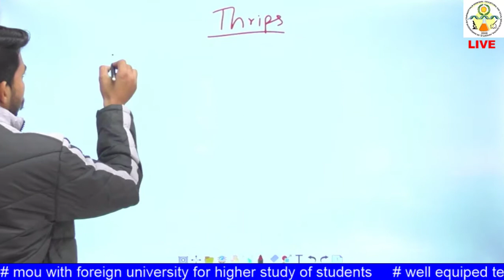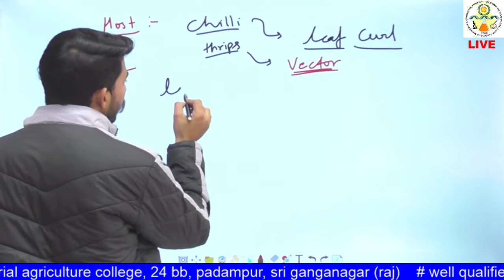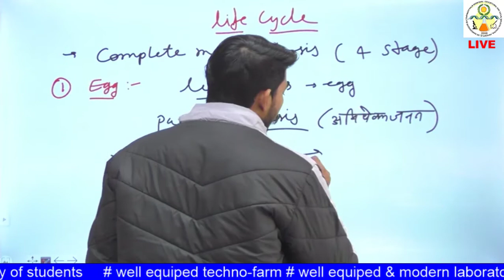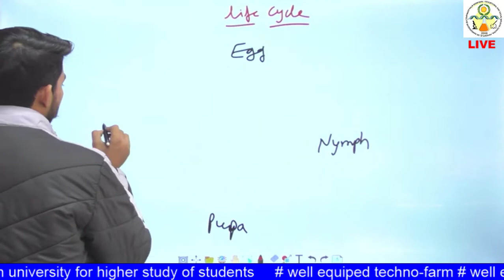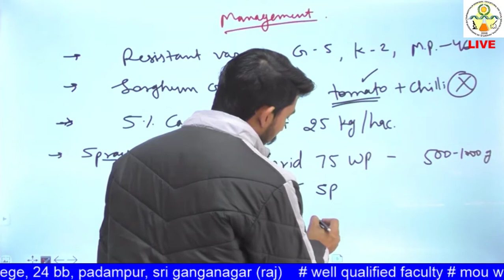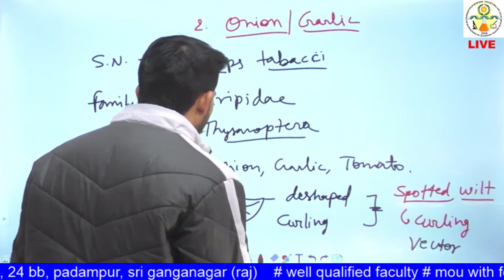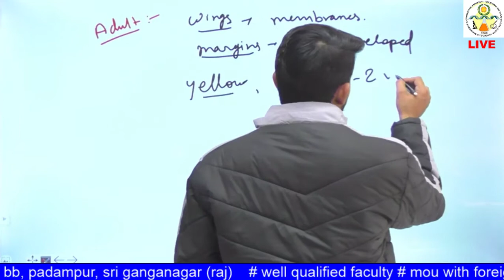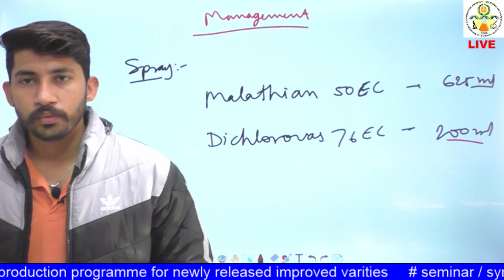ENTO -311 :Lecture 27 Thrips Chilli, Onion, Garlic